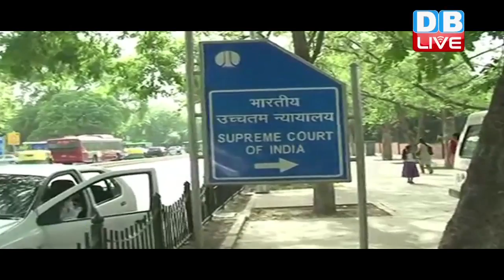क्या जम्मू-कश्मीर से हट जाएगा अनुच्छेद 370 ?|Article 370: Special status to Jammu and Kashmir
- देश में समय-समय पर जम्मू-कश्मीर को विशेष दर्जा देने वाले अनुच्छेद 370 को खत्म किए जाने की मांग उठती रही है और एक बार फिर जम्मू-कश्मीर को मिले विशेष दर्जे को चुनौती देने वाली याचिका सुप्रीम कोर्ट पहुंची है, जिसे उच्चतम न्यायालय ने स्वीकार कर लिया है। साथ ही कोर्ट ने केंद्र सरकार को नोटिस जारी कर जवाब मांगा है।सुप्रीम कोर्ट में दायर याचिका में कहा गया है कि जम्मू-कश्मीर से धारा 370 हटाई जाए और वहां लागू अलग संविधान को भी अघोषित किया जाए. विजय लक्ष्मी झा की तरफ से दायर याचिका में कहा गया है कि राष्ट्रपति के आदेश भर से इस अनुच्छेद को खत्म किया जा सकता है। वैसे धारा-370 के खिलाफ सुप्रीम कोर्ट तीन और याचिकाओं पर सुनवाई कर रहा है। वैसे अनुच्छेोद 370 क्या है ये भी हम आपको बताते हैं।
- संविधान का अनुच्छेद 370 अस्थायी प्रबंध के जरिए जम्मू और कश्मीर को एक विशेष स्वायत्ता वाले राज्य का दर्जा देता है.
- 370 के प्रावधानों के अनुसार संसद को जम्मू-कश्मीर के बारे में रक्षा, विदेश मामले और संचार के विषय में कानून बनाने का अधिकार है. लेकिन अन्य विषय से संबंधित कानून को लागू कराने के लिए केंद्र को राज्य का अनुमोदन होगा

-इसी विशेष दर्जे के कारण जम्मू-कश्मीर पर संविधान का अनुच्छेद 356 लागू नहीं होता
- राष्ट्रपति के पास राज्य के संविधान को बर्खास्त करने का अधिकार नहीं है.
-भारत के दूसरे राज्यों के लोग जम्मू-कश्मीर में जमीन नहीं खरीद सकते हैं.
-यहां के नागरिकों के पास दोहरी नागरिकता होती है. एक नागरिकता जम्मू-कश्मीर की और दूसरी भारत की होती है.
- यहां दूसरे राज्य के नागरिक सरकारी नौकरी नहीं कर सकते.
-भारतीय संविधान के अनुच्छेद 360 जिसमें देश में वित्तीय आपातकाल लगाने का प्रावधान है, वह भी जम्मू-कश्मीर पर लागू नहीं होता.
- अनुच्छेद 370 की वजह से ही जम्मू-कश्मीर का अपना अलग झंडा और प्रतीक चिन्ह भी है.
इस अनुच्छेद के तहत जम्मू-कश्मीर के लोगों को तमाम सुविधाएं मिलती है, जिसे हटाने की अक्सर होती रहती है । हालांकि सूबे के राजनीतिक दल इस मांग का पुरजोर विरोध करते रहे हैं।